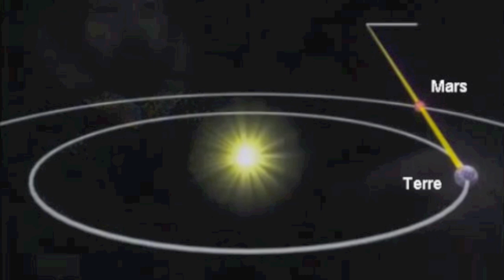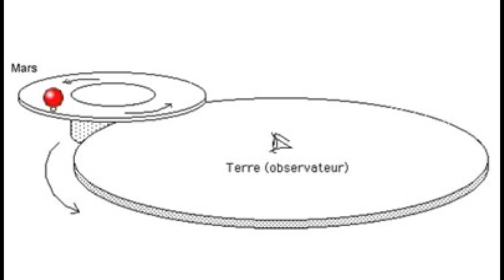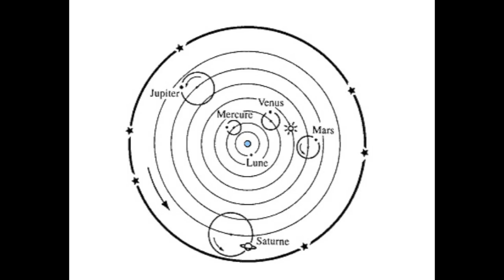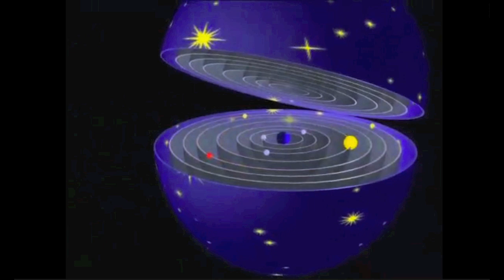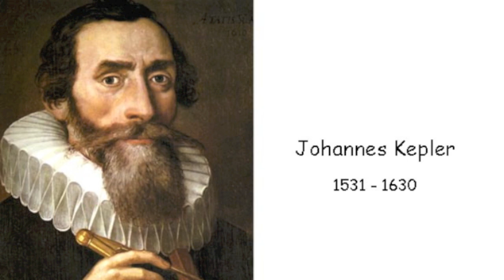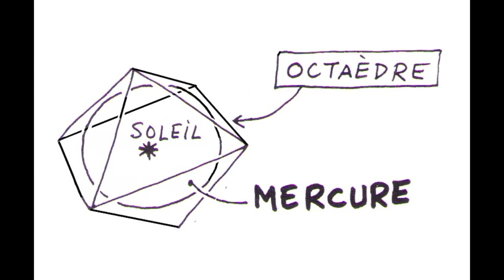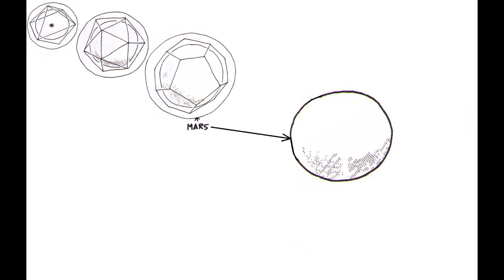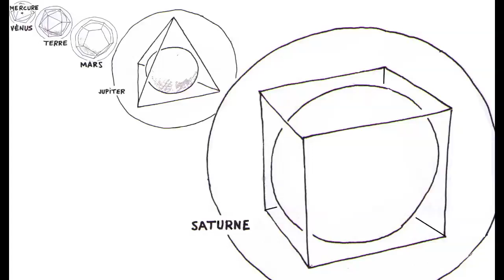JANUS 1 : Naissance de la cosmologie avec Platon, Aristote, Ptolémée, Copernic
En cosmologie, premier épisode de la série représentant une présentation de mon modèle cosmologique Janus. La notion de modèle en cosmologie. Le monde d'Aristote. Le modèle de Ptolémée. Copernic. Kepler en cosmologie: un système planétaire construit à partir des polyèdres de Platon.

00:00 – Aristote
00:55 – Le caillou tombe plus vite que la plume
01:25 – Un bateau propulsé par son sillage
02:30 – Le caddy dans le supermarché avance par inertie
03:00 – Une flèche également propulsée par son propre sillage
04:57 – La trajectoire déconcertante de la planète Mars
07:00 – Ptolémée
08:22 – Sa mécanique des épicycles
09:40 – L’astrologie, la reine des sciences
10:35 – J’aurais recommandé quelque chose de plus simple
11:10 – Copernic
11:54 – Une série de sphères concentriques
16:00 – Les polyèdres de Platon
16:05 – Le premier modèle de Kepler
21:55 – Le footballoèdre
23:14 – Le papier de Uzan et Riazuelo sur la quintessence